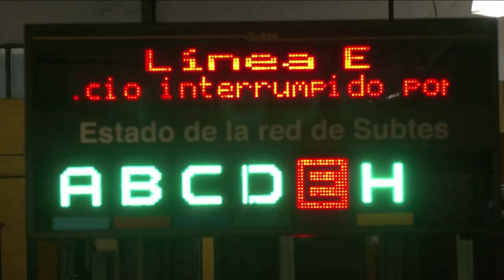🚫 Agencia de protección ambiental prohibe minerales cancerígenos |Cierre de Edición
🚫 La Agencia de Protección Ambiental prohíbe el uso del asbesto, un material cancerígeno que se encuentra en productos de uso cotidiano, como limpiadores domésticos o pastillas de freno para autos, debido a su comprobado riesgo mortal para la salud.